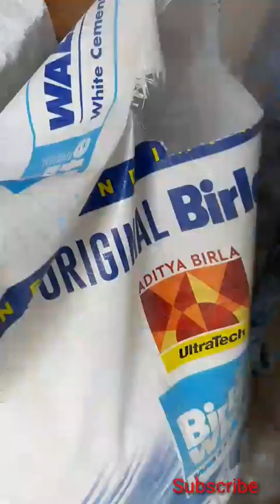How To Apply Birla Wallcare Putty On Your Wall ....Diwar Pe Putty Kaise Bhare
Naye Painter Logo Ke Liye Ye Video Hai